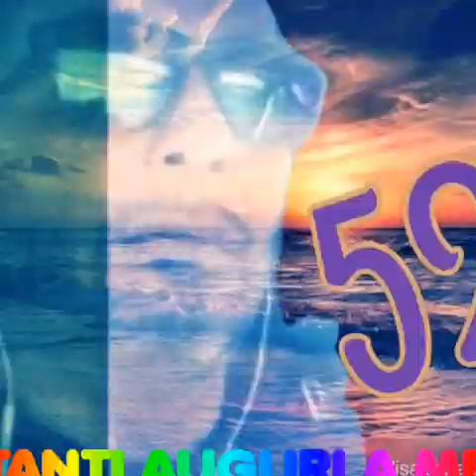E sono 52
Il mio compleanno con gli amici